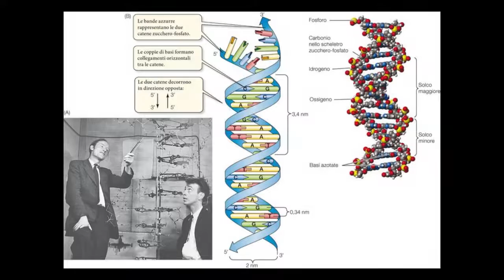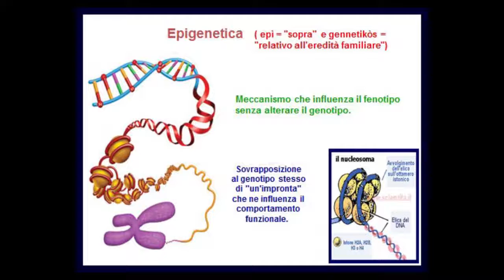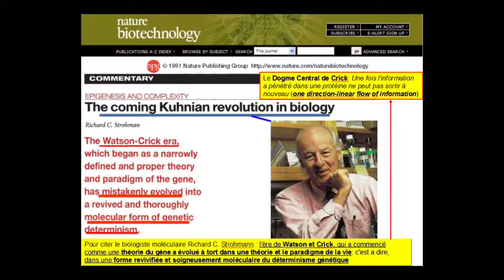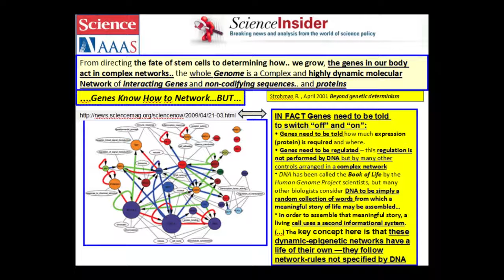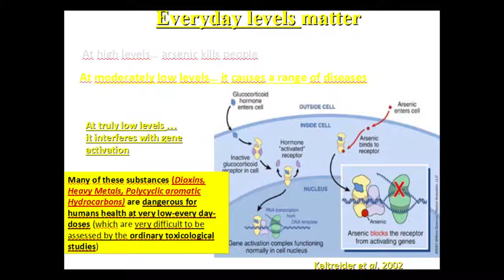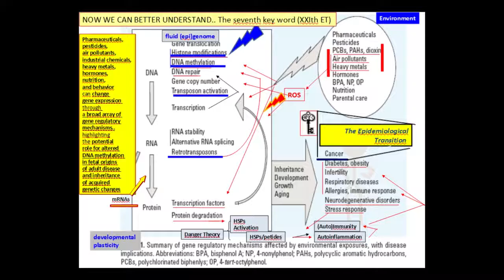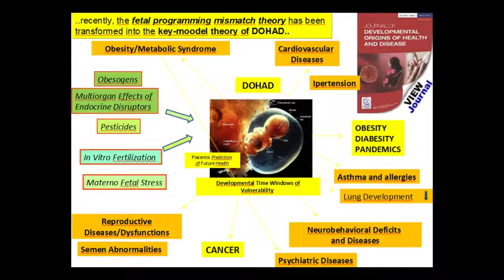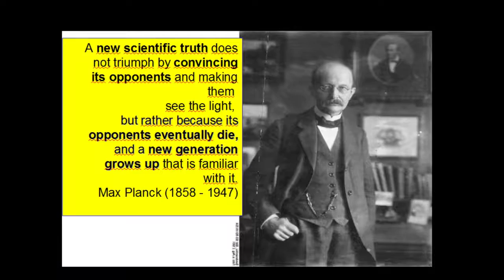Nutrizione - Genetica - Epigenetica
MILANO

Adi Doria Hotel
Viale Andrea Doria, 22